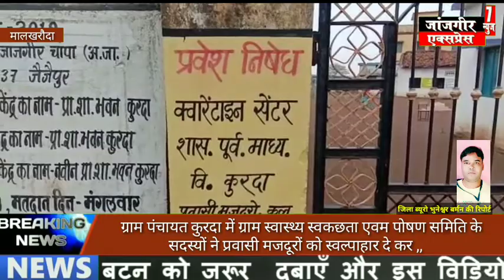ब्रेकिंग,,, ग्राम पंचायत कुरदा में ग्राम स्वास्थ्य स्वकछता एवम पोषण समिति के सदस्यों ने प्रवासी म